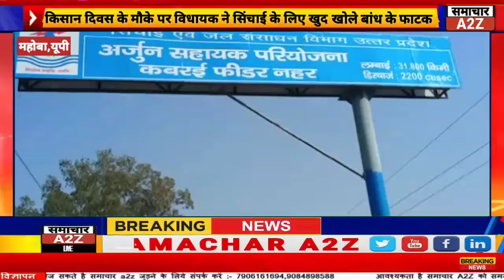महोबा - किसान दिवस के मौके पर चरखारी विधायक ने खुद ही खोल दिए बांध के फाटक